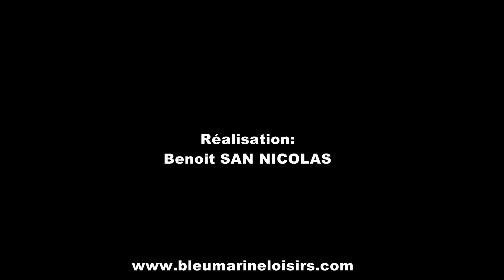HAVEN VERSION 2014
Des plongées d'exception, gradiose.